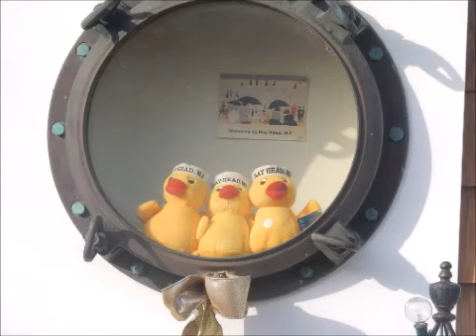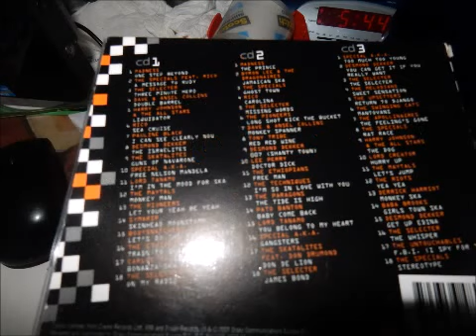Early October 2015 Photo slideshow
My photos of this month so far